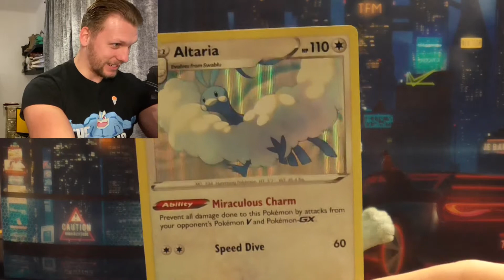POKEMON CHAMPION'S PATH PLUS BLISTER PACK'S !!!!!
Back with some pokemon champion's path and some blister pack's see what we can pull team. Let's just have a good time.

also check out my instagram page if you like shiny pokemon